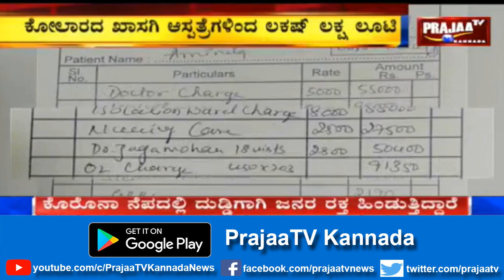ಖಾಸಗಿ ಆಸ್ಪತ್ರೆಗಳಿಗೆ ಬಿಸಿನೆಸ್ ಆಗಿ ಬದಲಾದ ಕೊರೋನಾ!